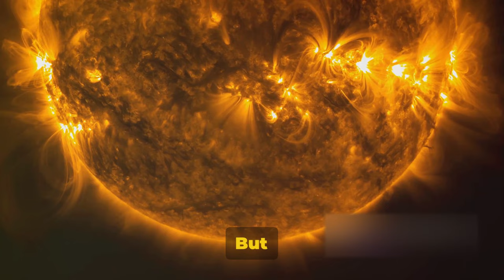Universe Size Comparison: Star by Star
In this awe-inspiring video, we embark on an extraordinary journey to explore the vastness of our universe. Join us as we compare the sizes of various stars using high-quality visual effects that will leave you in utter amazement.

Prepare to be blown away as we delve into the mind-boggling enormity of stars, from the smallest to the largest. Our team of experts will present mind-blowing facts and mind-opening visuals to help you grasp the unfathomable scale of these celestial objects.

Through cutting-edge special effects, we'll transport you to distant galaxies, revealing the staggering sizes of stars in relation to Earth and even to each other. You'll be left pondering the age-old question: just how small are we in this vast cosmos?

Whether you're a space enthusiast or simply curious about the wonders of the universe, this video is guaranteed to leave you in awe. Get ready to have your perspective on the universe forever changed. Let's dive into the infinite wonders of the cosmos together!

OUTLINE:

00:00:00 The Cosmic Question
00:00:30 The Earth, Our Home
00:01:19 The Solar System
00:03:09 The Milky Way Galaxy
00:04:56 The Universe
00:06:48 The Scale of the Universe

💬 Join the conversation on Facebook: @factopedya

🙏 Thanks for Joining Us 🙏:
Thank you for being a part of our cosmic exploration. Your support drives us to uncover the marvels of the universe. Stay curious, keep looking up, and never stop exploring!